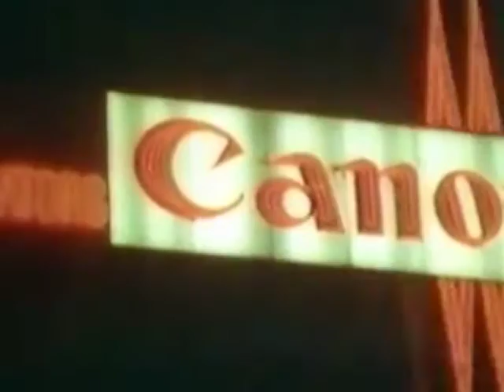F.U.S.E. - "Dreamer" | Martin Luther King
F.U.S.E. - "Dreamer" (1996)
- Transistor mix -

Produced by Francesco Palmeri & Fernando De Meersman for PLR ©
Music & Lyrics: Francesco Palmeri, Fernando De Meersman, Bernard Comte
PLR Publishing - EMI Publishing